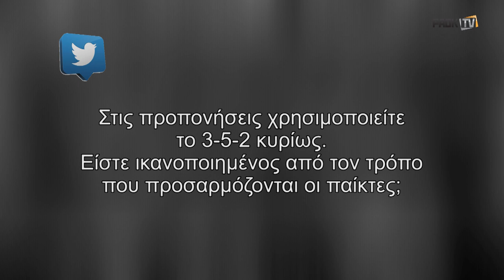Ο Ίγκορ Τούντορ απαντά στον κόσμο του ΠΑΟΚ - PAOK TV